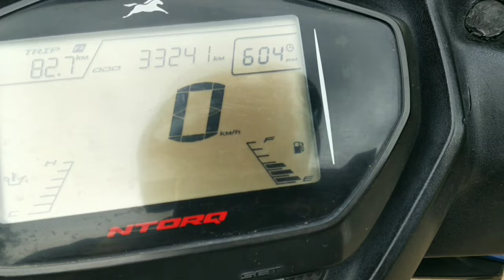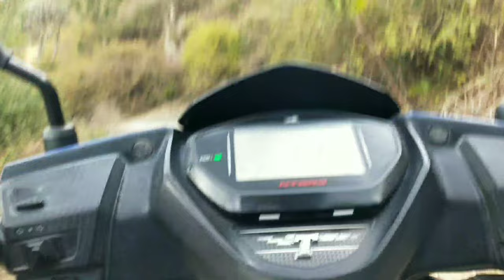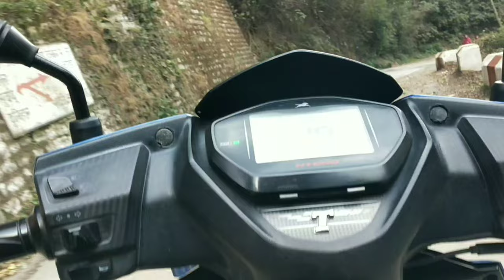Ready for modification // vlog1 //motovlog // HSV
Ready for modification // vlog1 //
// HSV